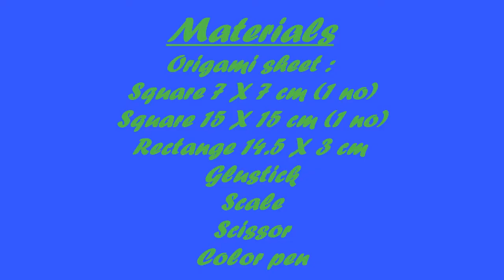Easy Origami Greeting Card | DIY Greeting Card | Gift Card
In this video, You will learn how to make a simple, yet beautiful origami Greeting Card!!

** Materials required :- **

- Origami Paper
     -- Square 7 x 7cm (x1)
     -- Square 15 x 15cm (x1)
     -- Rectangle 14.5 x 3 cm (x1)
- Gluestick
- Pen or Marker (Any Colour)
- Scissors
- Scale